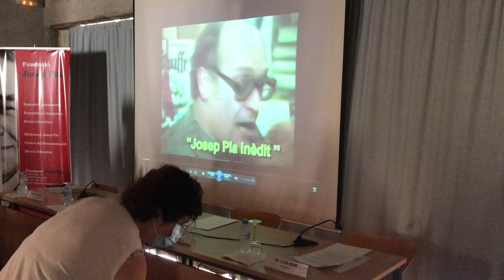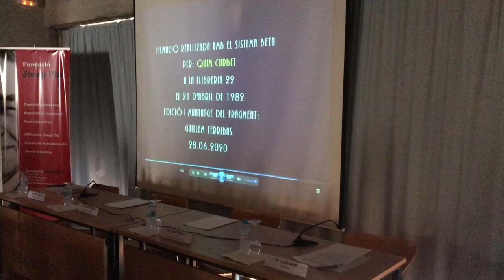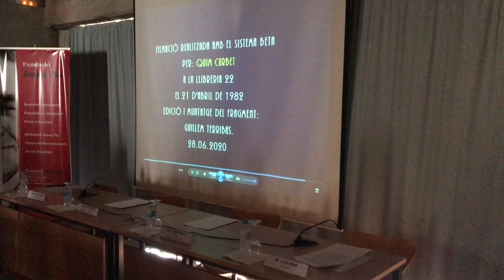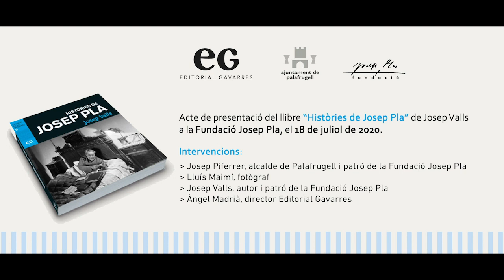Presentació del llibre "Històries de Josep Pla" de Josep Valls. 18 juliol 2020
Presenta: Anna Aguiló, directora de la Fundació
Fragment audiovisual de la presentació a la Llibreria 22 el 21 d'abril de 1982
Intervenen: Josep Piferrer, alcalde de Palafrugell i patró de la Fundació Josep Pla, Lluís Maimí, fotògraf, Josep Valls, autor i patró de la Fundació Josep Pla, i Àngel Madrià, director d’ Editorial Gavarres.